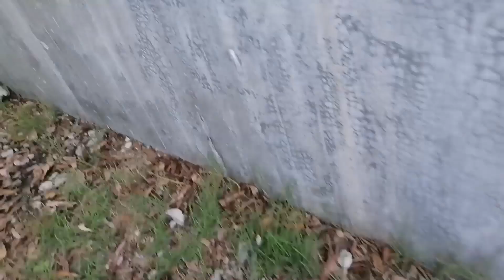KAILAN BA? PWEDE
Base sa experience natin sa pag aalaga ng Tilapia at Research sa Google. Salamat po